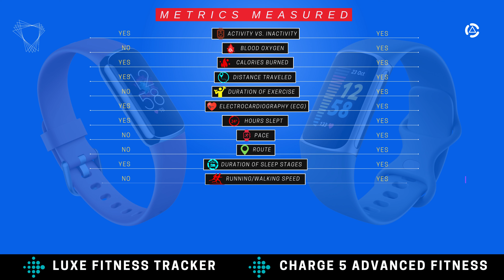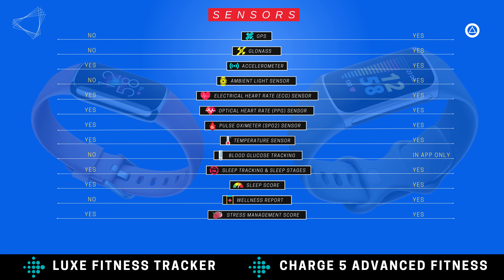Fitbit Luxe Fitness Tracker vs Fitbit Charge 5 Advanced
Fitbit Charge 5 Advanced Fitness & Health Tracker vs  Luxe Fitness & Wellness Tracker

About Video !
Key Specs
Clock Features
Health Monitoring
Profile Features
Sensor
Daily Smart Features
Safety and Tracking Features
Activity Tracking Features
Power
Prices

smartwatch vergleich
スマートウォッチ比較
智能手表比较
सर्वश्रेष्ठ स्मार्टवॉच तुलना
सबसे अच्छी स्मार्टवॉच
beste Smartwatch
jam tangan pintar terbaik
perbandingan jam tangan pintar
confronto tra smartwatch
miglior smartwatch
en iyi akıllı saat
akıllı saat karşılaştırması
comparação de smartwatch
melhor smartwatch
meilleure montre intelligente
comparaison de montres intelligentes
comparación de relojes inteligentes
mejor reloj inteligente
najlepszy smartwatch
Porównanie smartwatcha
so sánh đồng hồ thông minh
đồng hồ thông minh tốt nhất
أفضل ساعة ذكية
مقارنة smartwatch
최고의 스마트워치
스마트워치 비교
smartwatch-vergelijking
beste smartwatch
σύγκριση smartwatch
το καλύτερο έξυπνο ρολόι
fitbit charge 5 對比 fitbit luxe
fitbit charge 5 rispetto a fitbit luxe
fitbit charge 5 frente a fitbit luxe
fitbit charge 5 kontra fitbit luxe
fitbit charge 5 לעומת fitbit luxe
핏빗 차지 5 vs 핏빗 럭스